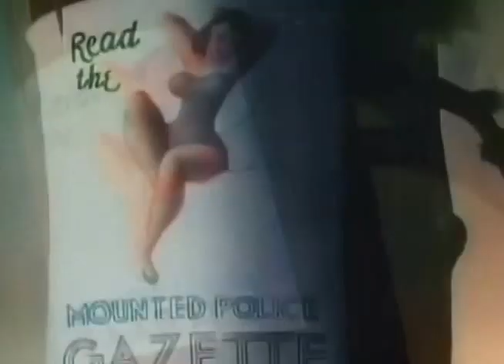Futurama - S2E1 - Opening Cartoon - Fresh Hare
"Made From Meat By-Products"

Futurama S2E1 "I Second That Emotion" - "Fresh Hare" by Warner Bros (1942)
Also used in Futurama S2E4 "Xmas Story"

*Please note; the ending is a commonly censored scene on televised airings of this short as it features Bugs Bunny in a minstrel show/blackface gag.*